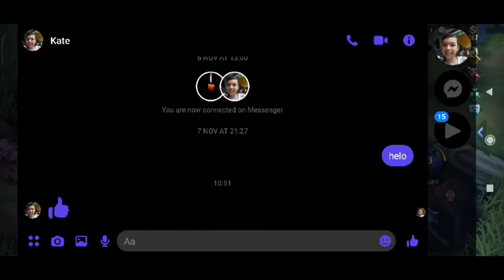Gusion Fake Practice